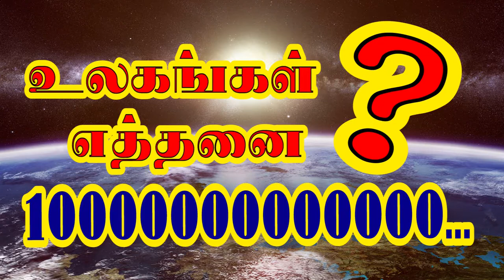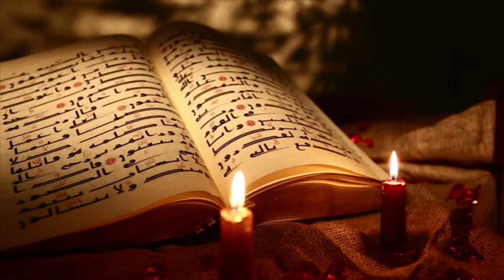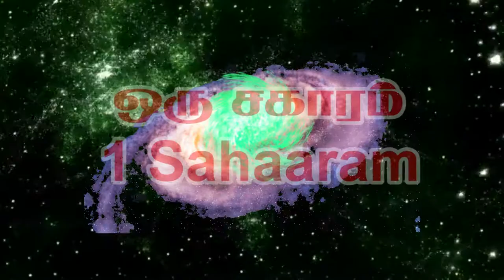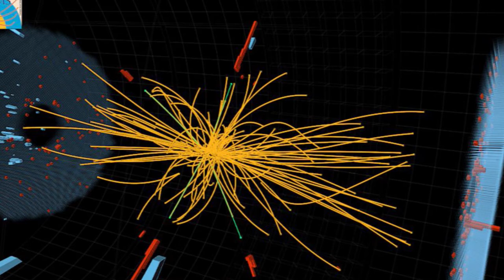உலகங்கள் எத்தனை 1000000000000000000... ?